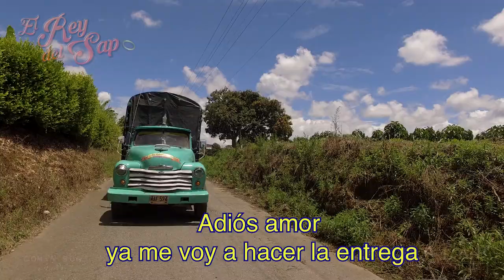SOY CAMIONERO -LUIS ALBERTO POSADA (BANDA SONORA ORIGINAL PELÍCULA EL REY DEL SAPO)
Cumbia que hace parte de la banda sonora original de la película.
Es un homenaje a los profesionales del camino y la carretera, los transportadores que día a día, se dedican a recorrer los caminos, llevando y trayendo mercancía, pero también, de la mano de sus sueños.